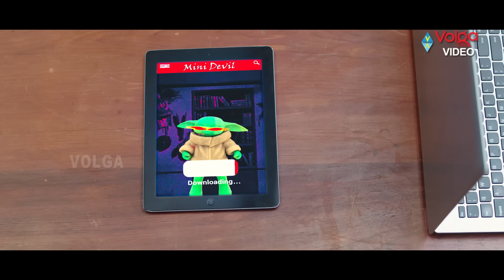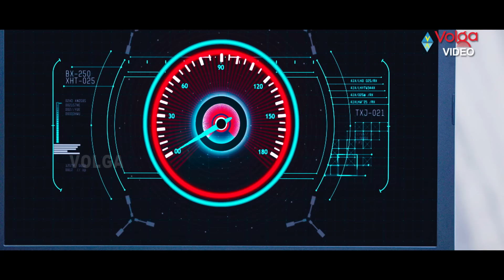ఇలా కూడా ఆడుతారు కబ్బాడి...? || Mulakkada Chips Telugu Movie Scene || Volga Videos